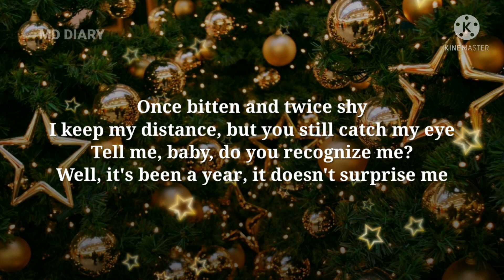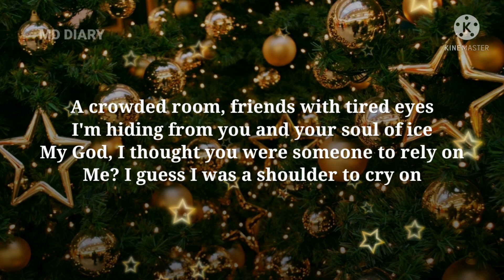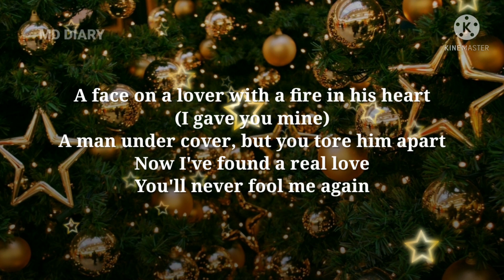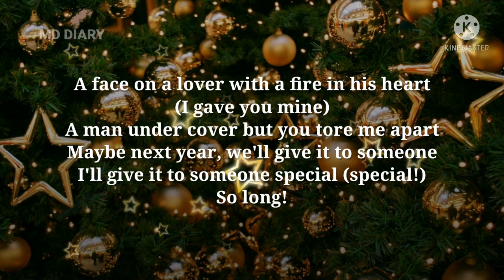Last Christmas by Wham!